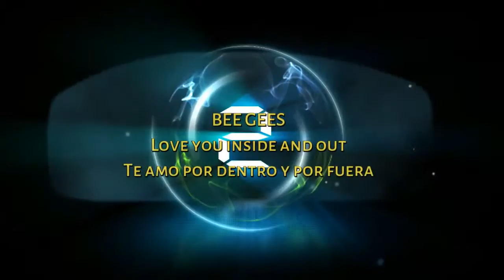Bee Gees - Te amo por dentro y por fuera / Usted entro a mi vida